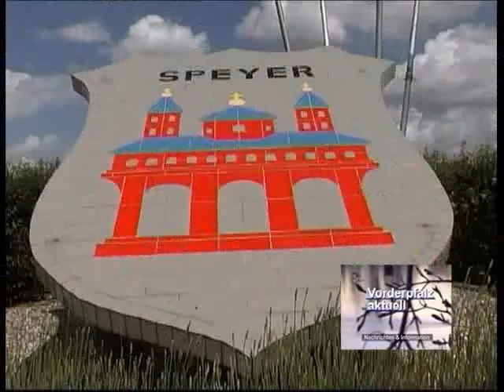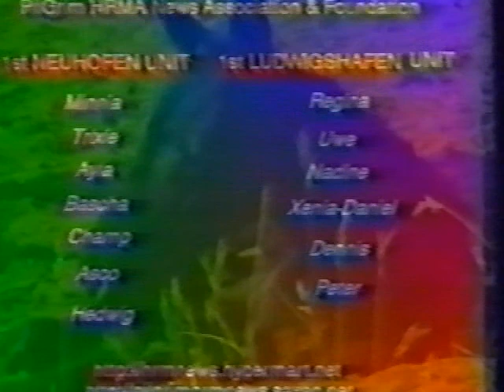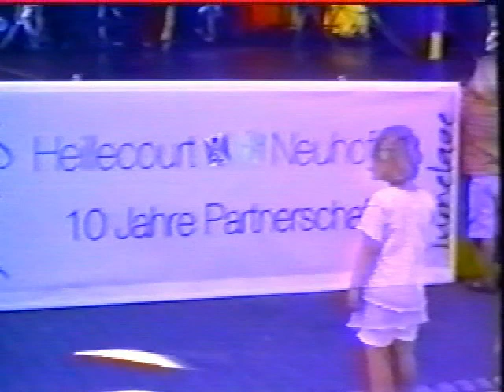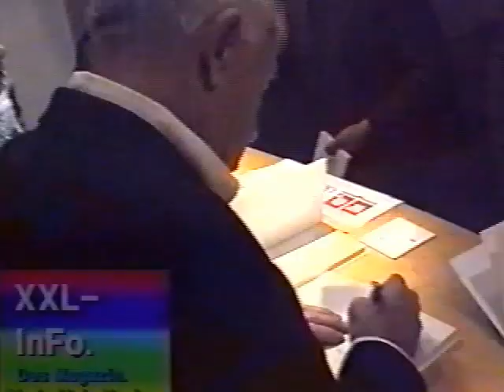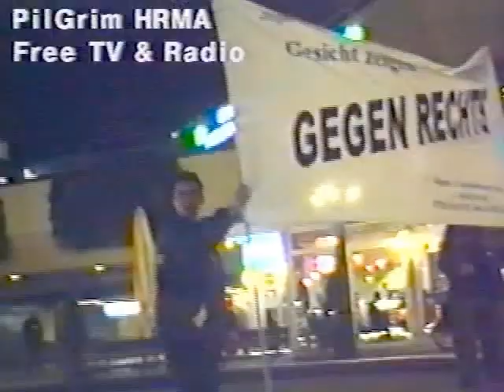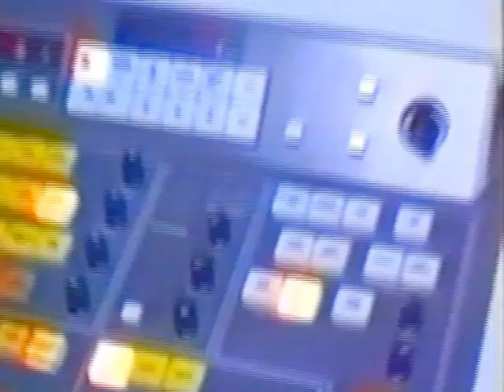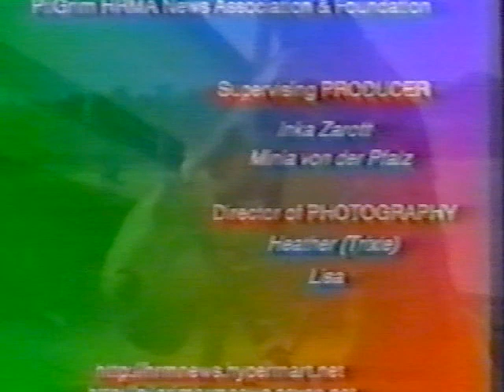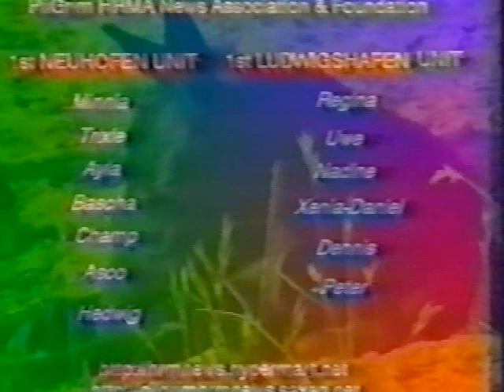Wo ist Gott ? XXL-info. Rhein-Main-Neckar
Wo ist Gott ? XXL-info. Rhein-Main-Neckar - das Magazin von und mit Andreas Klamm war dabei bei der Buchvorstellung des früheren CDU-Politikers Dr. Heiner Geissler in Speyer am Rhein, der sein Buch den interessierten Lesern und Menschen vorstellte. Produktion, Redaktion und Moderation: Andreas Klamm, Journalist, Radio TV IBS Liberty, Deutschland, Tel. 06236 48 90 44 - mit Dr. Heiner Geissler / Interview und Teil der Lesung.